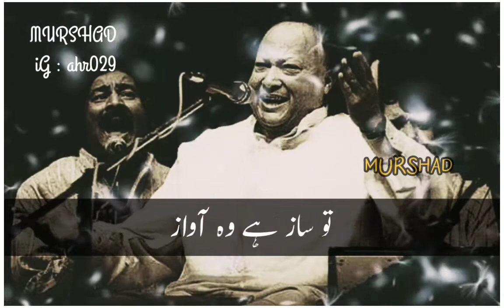Wo Nabiyon ka Sardar | lyrical | Ustad Nfak